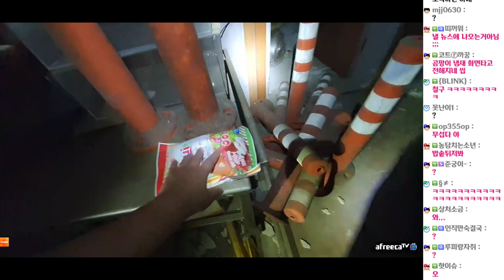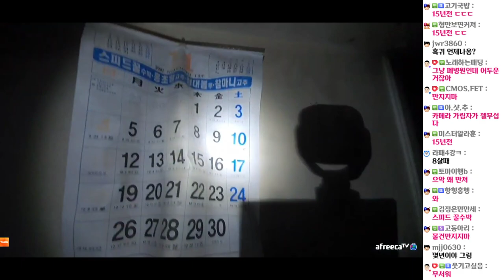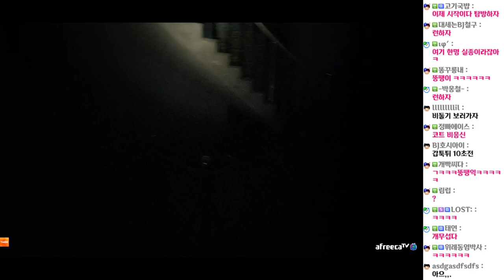100%실제상황! 폐병원흉가에서 흉물포착 (22.07.31-5)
[음원출처]